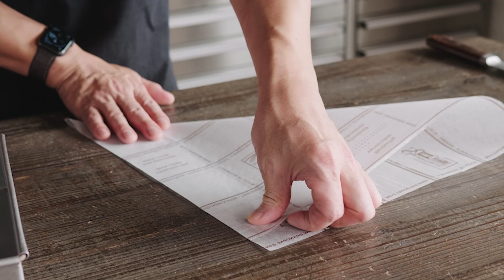【メープルとピーカンナッツのケイク】パティシエが教える失敗しない Maple & Pecan nut Cake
細かいことは気にせず作ることが出来る、アメリカンなケーキを作ります。

オンラインショップを開設しました！
「スーパーミルキーチーズケーキ」が絶品なので、ぜひ正解の味を味わってみて下さい。

ご質問やコメントへの返信はメンバー限定特典となっています。

コンテスト最優秀賞シェフパティシエが失敗しないスイーツの作り方を教えます。

使用している器具材料：
・タイガークラウン アルスター 角 240mm №2362

・よつ葉乳業　北海道よつ葉バター 食塩不使用 450g

・メープルシュガー パウダータイプ 1kg

・セルマランドゲランド ゲランドの塩(顆粒)1kg

・ピーカンナッツ【生】900ｇ

0:00 ピーカンナッツのケイクについて
0:26 材料について
1:12 型の準備
1:54 ケイク生地の作り方
3:40 ケイク生地の焼き方
4:41 カットします
5:40 食べます
8:50 レシピ

材料
[ メイプルとピーカンナッツのケイク - Maple & Pecan nut Cake ]
●24×24cm 1枚分●
●5.5×5.5cm 16個分●
無塩バター 180g
メイプルシュガー 260g
海塩 仏ゲランド産 3g
全卵 150g
薄力粉 220g
ベーキングパウダー 5g
ピーカンナッツ 120g

石川の欲しいものリスト

※上記製品等リンクURLはAmazonアソシエイトのリンクを使用しています。

パティシエが美味しいキレイなケーキを作るのは当たり前です。
しかし、大切な方のために作った気持ちの入ったケーキには、全くかなわないと思っています。
大切な方へ作るケーキ、失敗しないように教えます。

パティシエとしてホテルニューオータニで８年間修業後、シェフパティシエ・工場長・専門学校講師・コンテスト最優秀賞・商品企画・ブランディング等、パティシエ歴２９年で得た様々な経験を元に、スイーツの作り方に関すること等を教えるパティシエです。
神戸のマカロンブランド「グラモウディーズ」シェフパティシエを５年半勤め、２０１８年１０月退職しフリーパティシエとして活動を開始しました。
現在は企業様の顧問として経営改善や商品開発等をしたり、店舗開発のお手伝い、セミナー等をしています。
2021年3月、沖縄那覇市にGOLDWELL開店。
建築とジムで踊る(休憩中)ことが大好きです。

株式会社ピエラピエール 代表取締役 シェフパティシエ 石川 マサヨシ

BLOG パティシエが教える失敗しないスイーツ